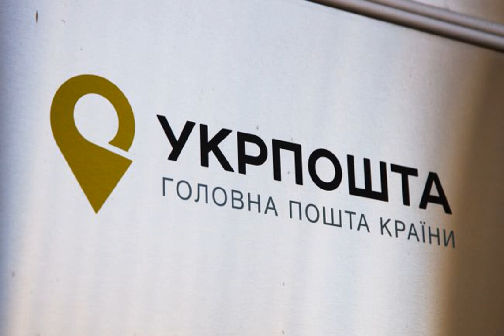"Укрпочта" повысила тарифы.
Укрпошта укрпошта "Укрпочта" повысила тарифы по Украине и за ее пределами. С 1 июля стоимость отправлений "Укрпочта Экспресс" увеличится в среднем на 10 гривен в пределах одной области и на 8 гривен в пределах страны. Об этом сообщает РБК-Украина со ссылкой на пресс-службу компании . Кроме того, с 1 июля будут действовать новые тарифы на услуги "Укрпочта Стандарт", где среднее повышение составляет 7 гривен на доставку по Украине, а в пределах отдельной области - 10 гривен. К примеру, ранее стоимость доставки отправл